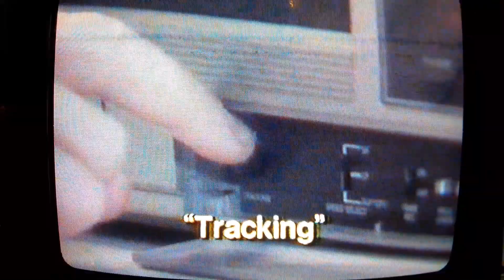just for kids tracking control